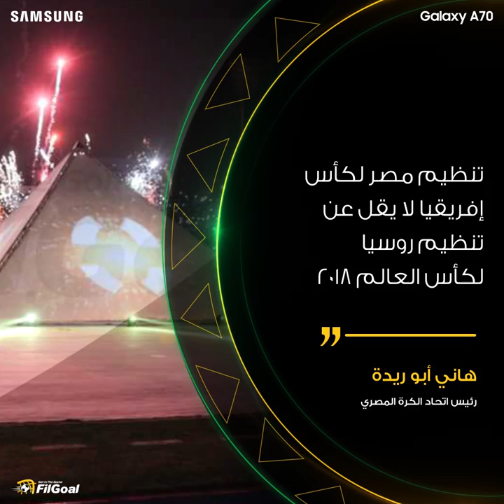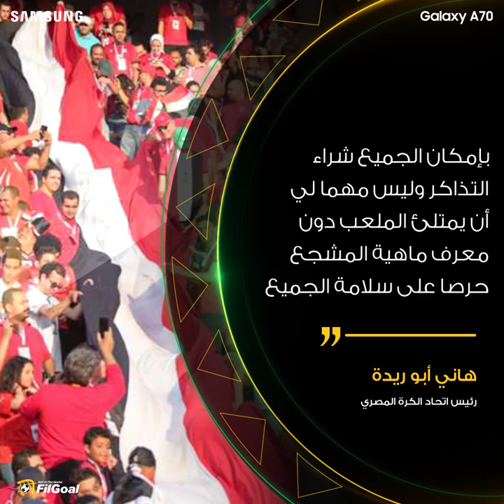أبو ريدة يتحدث عن استضافة كأس العالم وأزمة وردة والتذاكر